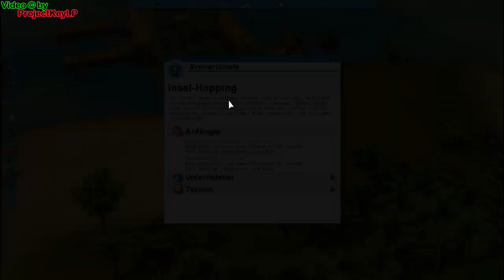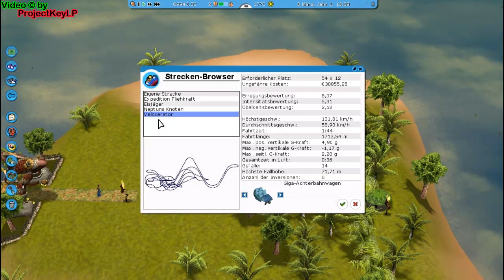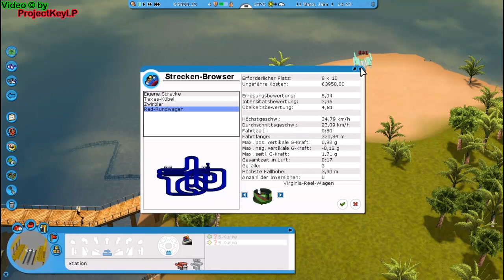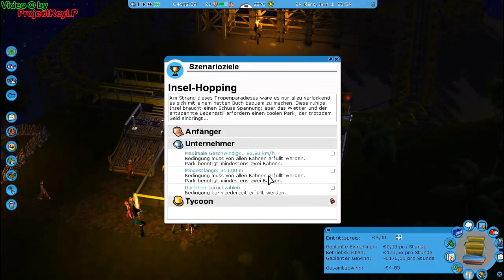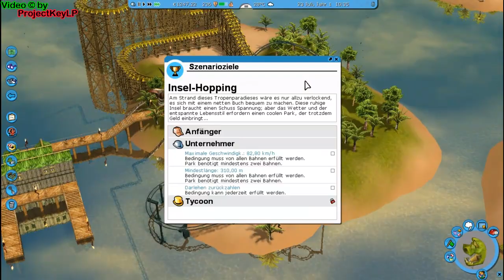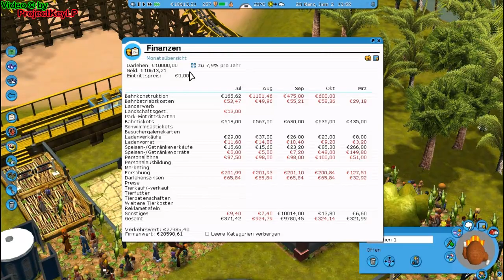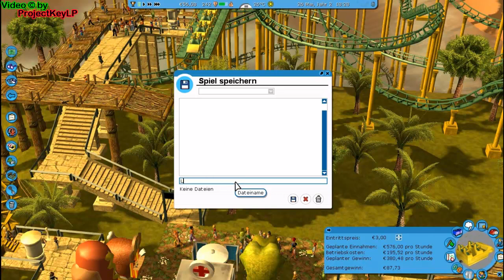Let's Play Rollercoaster Tycoon 3 [German/HD!] Part 018 -Insel-Hopping 1/1-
BITTE NIEMALS LESEN!

Mein Lieblingsgame ist zurück auf dem Kanal, gespielt von mir :)